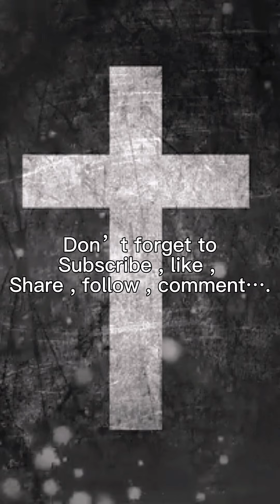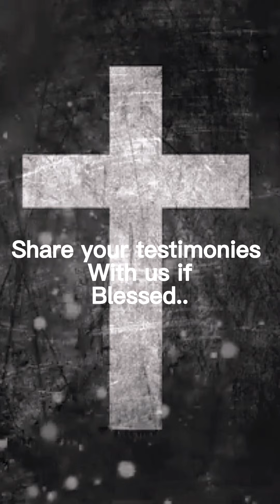Noble G-SYNÁNTISI online worship (Glory to the Lamb)